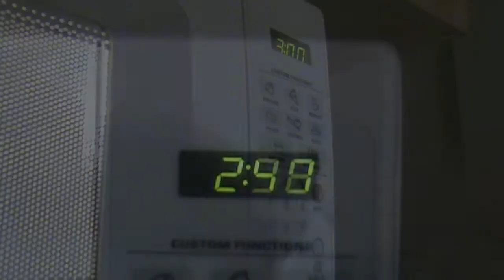Kendama Edit #5 - Christian Fraser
The fifth Kendama edit from Christian Fraser. Short and sweet.